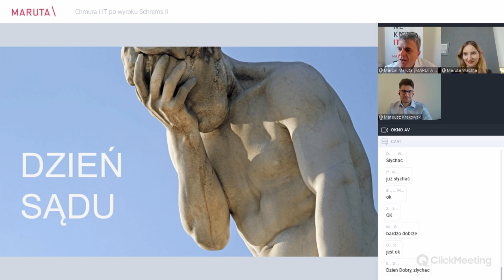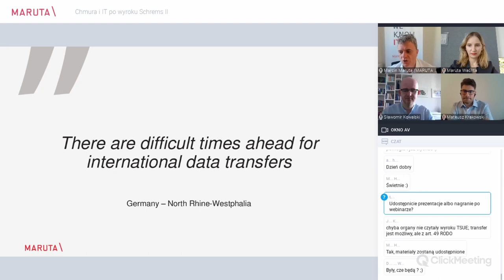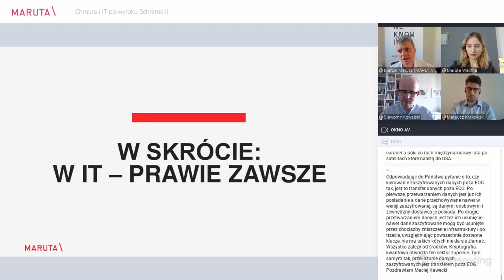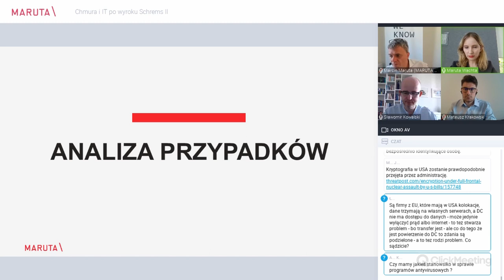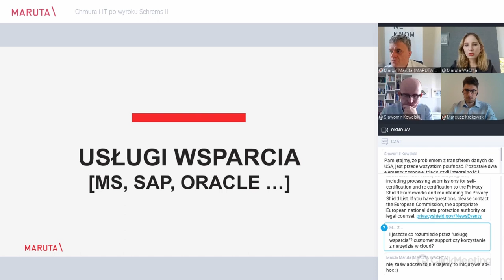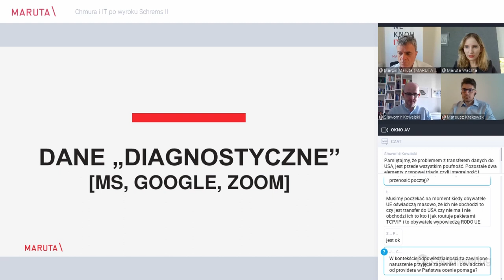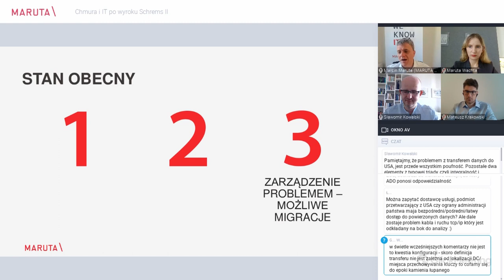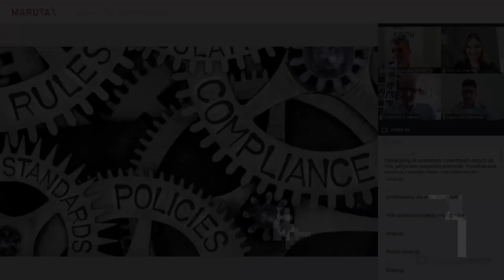Chmura i IT po wyroku Schrems II. Webinarium 29.07.2020 r.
Wyrok - i co dalej? Jak legalnie korzystać z usług chmurowych? zy można dalej korzystać z Zooma? Jak posługiwać się Gmailem, by nie zarzucono nam niezgodności regulacyjnych? Trochę przemyśleń o praktycznych konsekwencjach wyroku TSUE dla najpopularniejszych usług chmurowych.

Spotkanie prowadzą:
Marcin Maruta
Małgorzata Kurowska
Sławomir Kowalski
Mateusz Krakowski